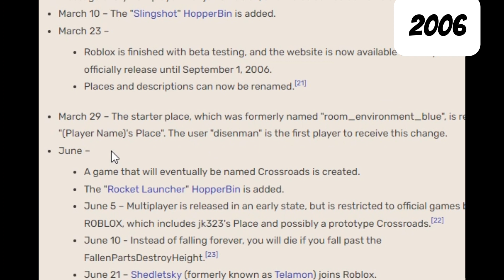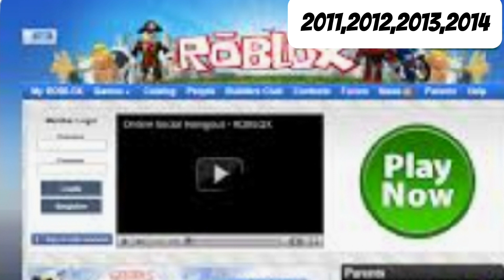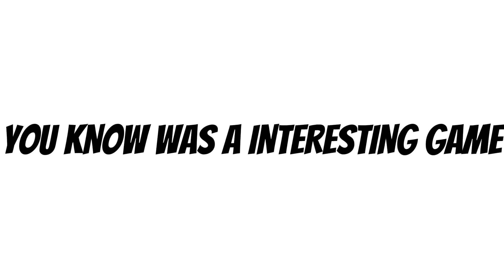Unveiling The Ultimate 19-year Roblox Game Revolution: From 2006 To 2024!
This is every popular game that is on roblox for every year. We are almost to 20k subscribers so let's get there soon enough SO WE CAN GET THE 100K PLAY BUTTON BRUH!!
-8BitGames5

LINKS TO ROBLOX PAGES!!